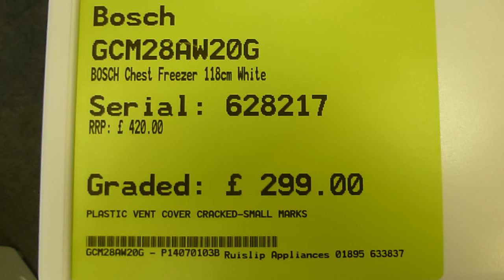Bosch GCM28AW20G Chest Freezer Graded serial 628217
This video is about a graded Freestanding Bosch GCM28AW20G Chest Freezer its unique serial number is 628217